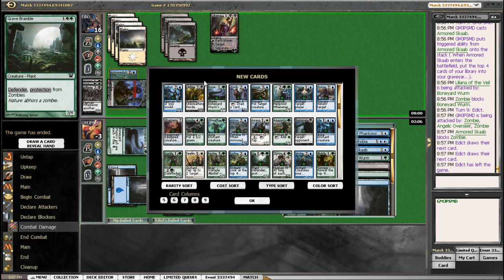HowNotToDraftMTG Innistrad Draft #14 Part 6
Spiders?